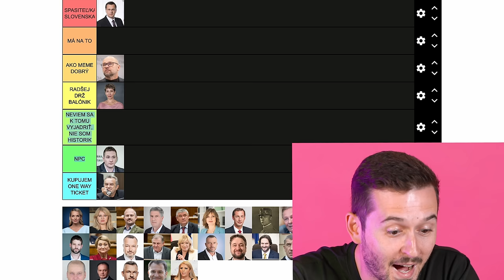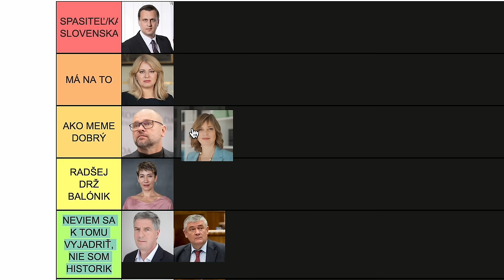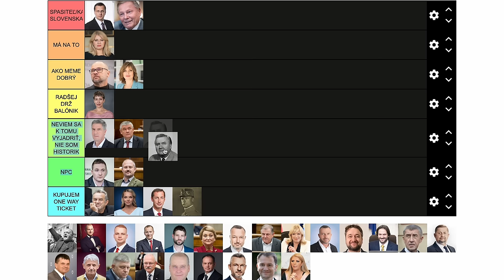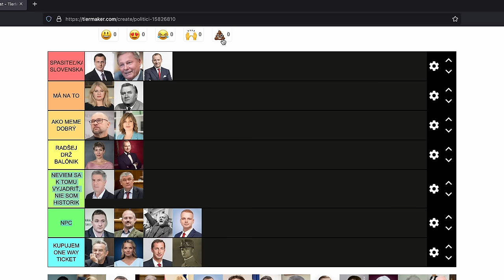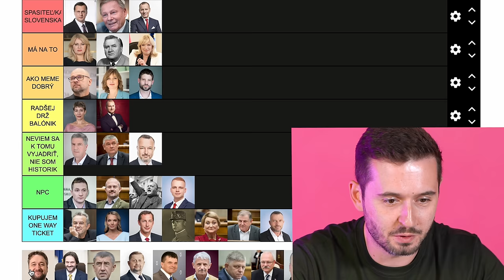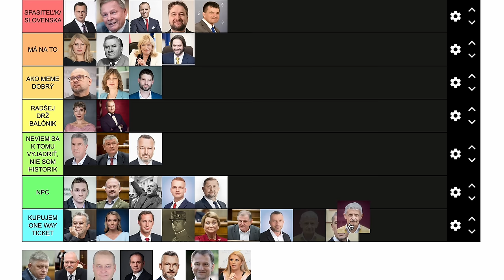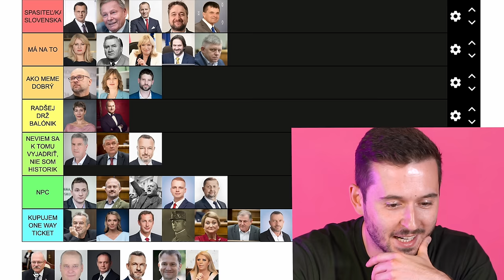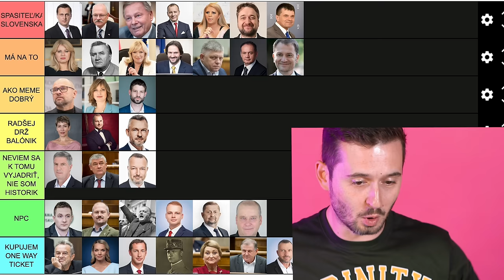👔 Kto je NAJLEPŠÍ Politik na Slovensku? Tier List s Jakubom Gulíkom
Voľby na Slovensku 2023 sú predo dvermi! Kto vyhraje? SMER, Republika alebo Progresívne Slovensko? Kým sa to dozvieme, pozrime si, ako zaradil Jakub Gulík z Ťažkého Týždňa najznámejšie slovenské politické osobnosti všetkých čias. Jakub prišiel skvelo naladený a prezradil nám rôzne politické pikošky a aktuality.

Jakub Gulík - @JerichoThug91